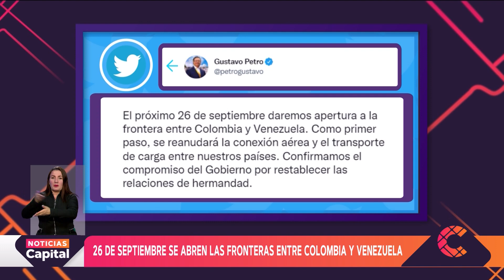Frontera con Venezuela reabrirá el próximo 26 de septiembre de 2022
NoticiasCapital | Como primer paso para la reanudación de las relaciones entre Colombia y Venezuela, el presidente Gustavo Petro anunció que la frontera con el vecino país se abrirá el 26 de septiembre del 2022. El primer mandatario venezolano, Nicolás Maduro, dio la noticia primero y celebró el reinicio de la cooperación entre ambos países.